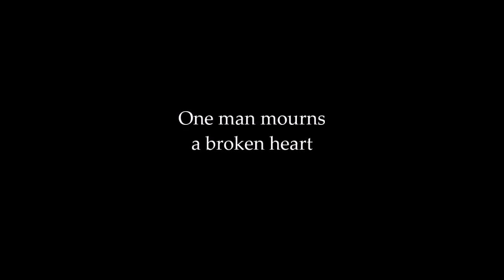Death in Candlewood - Teaser Trailer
This is the first gameplay trailer from Rosebud Game's upcoming title, Death In Candlewood.

Death In Candlewood is an open-world gothic FPS set in America in the 1940s and heavily influenced by Edgar Allan Poe.  It's the first title from new studio Rosebud Games who are made up of industry veterans who've worked on Silent Hill: Origins, F.E.A.R. Extraction Point and The Witcher.